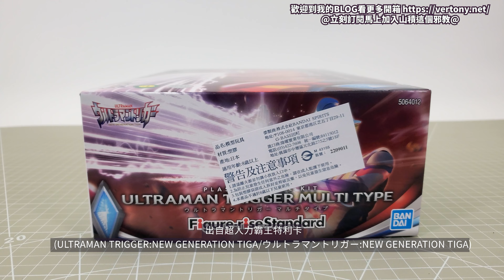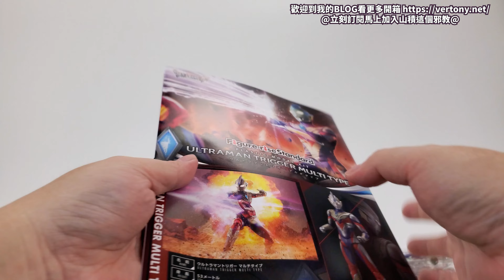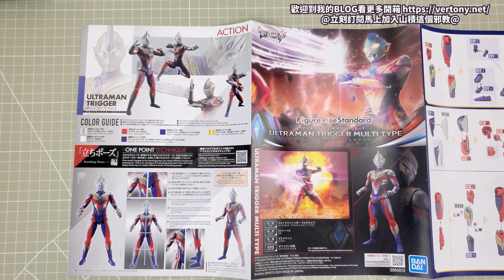[萬代FRS組裝模型開箱]Figure-rise Standard 超人力霸王特利卡 複合型態/ULTRAMAN TRIGGER MULTI TYPE/ウルトラマントリガー マルチタイプ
超人力霸王系列快速開箱!!